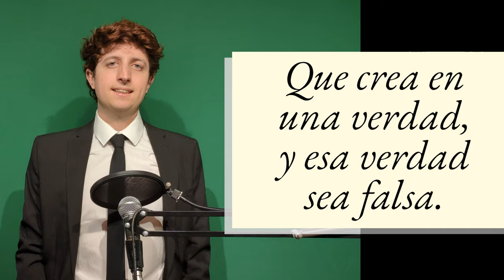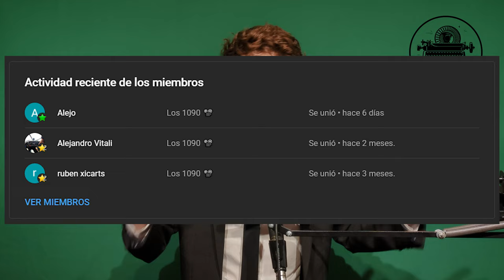🟥 5 reglas esenciales para escribir un buen personaje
Junto a las reglas teóricas de Blake Snyder, les voy a traer una clase express para descubrir cuáles son las herramientas más importantes para escribir un buen personaje, sea para el cine o la ficción en general.

0:00 - Intro
0:44 - Regla 1
2:15 - Regla 2
4:11 - Regla 3
6:29 - Regla 4
7:43 - Regla 5